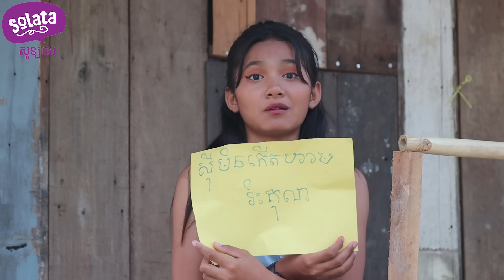អ្នកលក់មួម៉ៅ ពីដំឡូងកំប៉ុង SOLATA ៦រសជាតិ - កំប្លែងខ្លី / short comedy video 2022 from Khchao Keatha